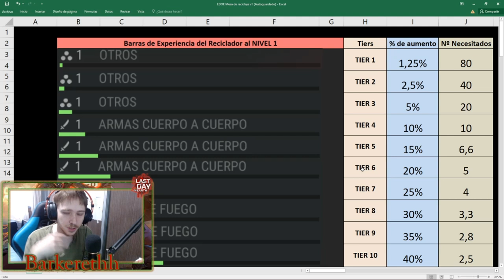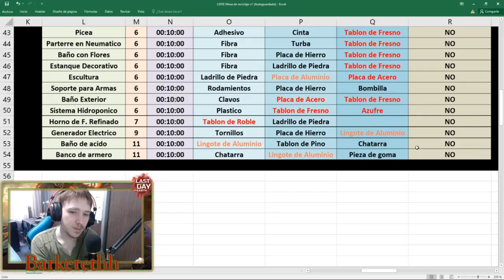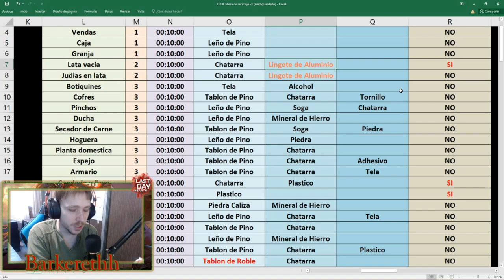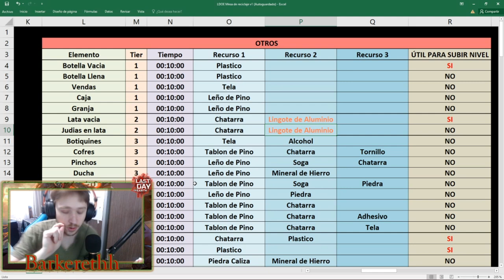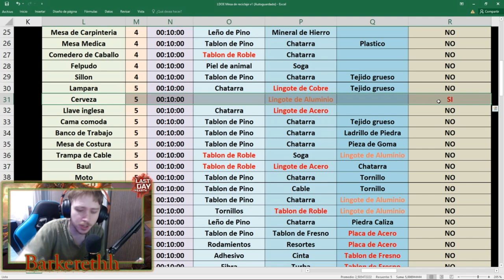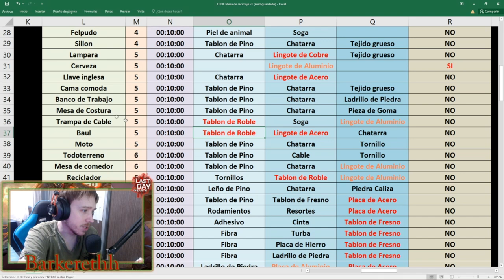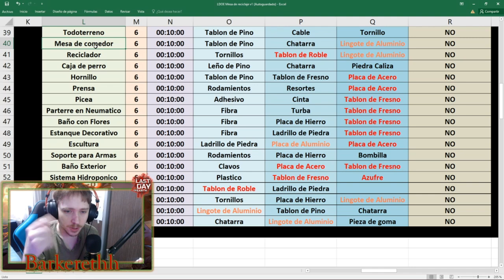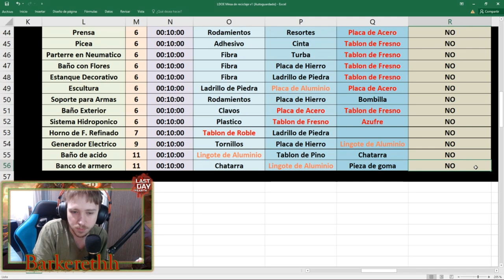RECICLADOR OTROS - GUIA COMPLETA - Last Day On Earth: Survival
Buenas gente, soy Barkereth y hoy les traigo un nuevo vídeo sobre el reciclador en la categoria de otros, todo lo necesario!!
Capitulos:
0:00 Intro
1:15 Explicación de Tiers
2:47 Otros
10:19 Otros con Ejemplos
14:34 Final